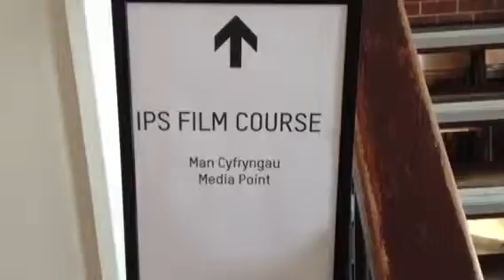Vienna Filmcoach at Cardiff 2014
Ip and Simone and friends having a workshop on filmmaking